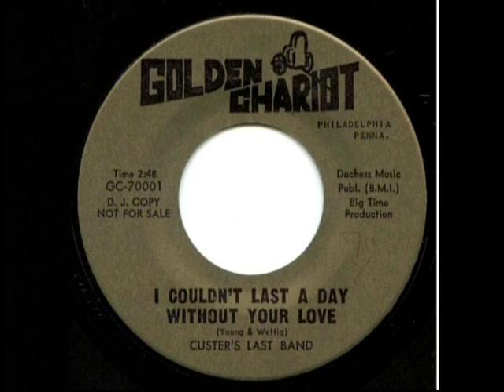Custer's Last Band - I Couldn't Last A Day (Without Your Love)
Custer's Last Band was a group from Lancaster, PA (USA), and played from 1968 to 1974. Starting out as purely a "soul" band, we eventually evolved to a more diversified repertoire in late 1969, with the inclusion of material from such acts as Three Dog Night, Santana, Chicago, Blood, Sweat & Tears, Joe Cocker, Traffic, etc. This was our one and only record. It was released in May of 1970 on the independent  Philadelphia label, Golden Chariot records. Only 1000 copies were pressed (on that label), so, if you have one in decent condition, I imagine it's worth some money! I recorded this track from our original aluminum acetate 45 single, which is shown in the video. It's the yellow & black "Virtue" label and you'll notice the artist's name is different. When we recorded this track, we were still called The Chateaus. By the time the record was released we had changed our name to Custer's Last Band. Today, this record is much more popular in the United Kingdom (with Northern Soul fans) than it ever was here the U.S. How they found it, I'll never know!